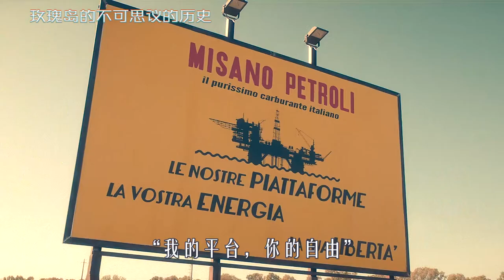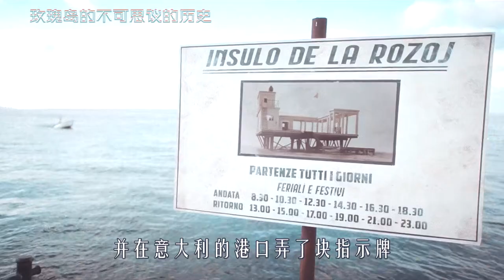男人想当总统，竟跑到公海建了个国家，结果两年就给炸了，喜剧片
《玫瑰岛的不可思议的历史》
改编自真实故事